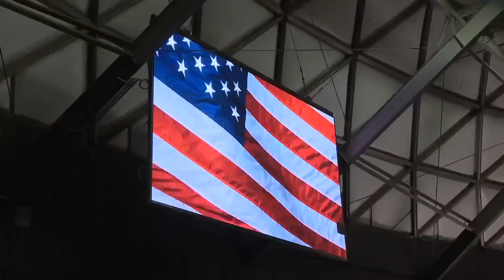The City of Belton celebrates 100 years of rodeo